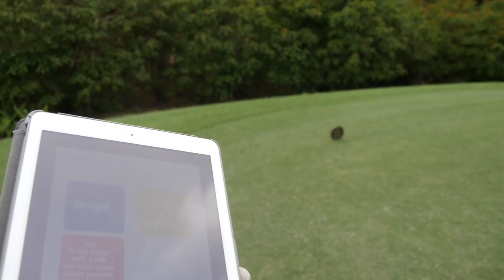Same course, different shots, strange results (Vision 54)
Steve Buzza and Megan Padua play 3 holes using the vision 54 app which promotes skill based learning. The app creates really effective practice and in this case some different results on the course ;)

Buzza Golf aims to create a fun community for golfer to learn about their golf game and highlight the improvements they can make alongside playing vlogs that showcase the good time you can have on the course.

Steve Buzza is a UK PGA Golf Professional and Sport Scientist currently based in South West Florida. Buzza Golf is a specialist in Driving Performance, recently completing a Biomechanics research Masters thesis 'THE EFFECT OF TASK CONSTRAINTS ON KINEMATIC AND KINETIC VARIABLES
IN GOLF DRIVING PERFORMANCE' which explored velocity generation and functional variability.

Originally from Exeter in the South West of England Steve moved to  to the USA in November 2017. Previously he was the Performance coach for a UK number 1 ranked university golf program and Head of Instruction for David Leadbetter at David's Bangkok facility.

Follow me to Instagram @Buzzagolf